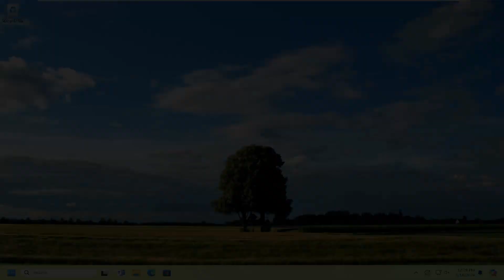How To Disconnect My Network Drive On Windows [Tutorial]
Mapping network drives and other locations on your Windows laptop or computer is a good way of keeping remote data at hand in your local area network. However, at some point, you might also want to delete some of these drive mappings and keep only those that you regularly use. In this tutorial, we show you exactly how to do that. Here are five methods for deleting mapped drives and network locations from Windows 10 or Windows 11.

Issues addressed in this tutorial:
how to disconnect my network drive on windows
how to disconnect network drive windows 10
how to disconnect network drive windows 11
how to fix disconnected network drive windows 10
how to disconnect network drive windows 10 command line
how to reconnect disconnected network drive windows 10
how to disconnect network drive permanently
how to disconnect a network drive windows 10
how to reconnect a disconnected network drive windows 10
windows how to disconnect network drive
how to remove disconnected network drive in windows 10
disconnected network drive how to reconnect
how to disconnect the network drive in windows 10
what happens if you disconnect a network drive